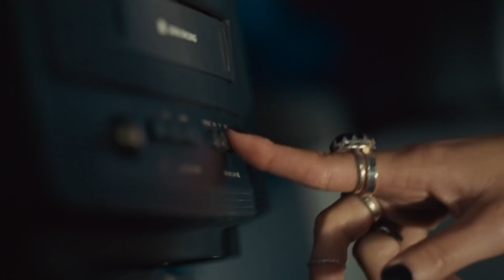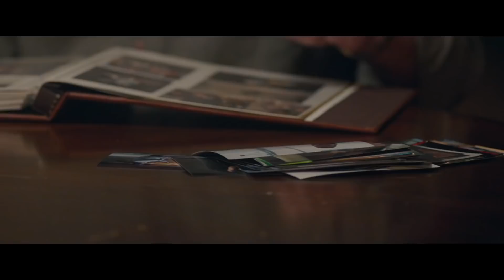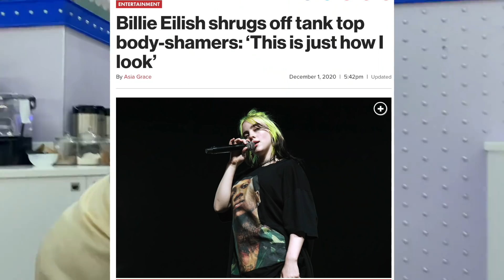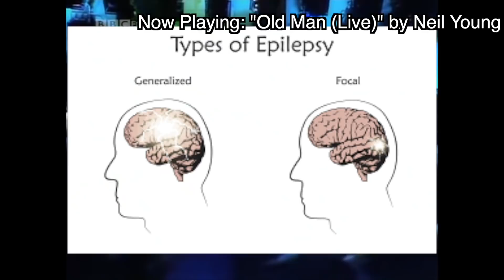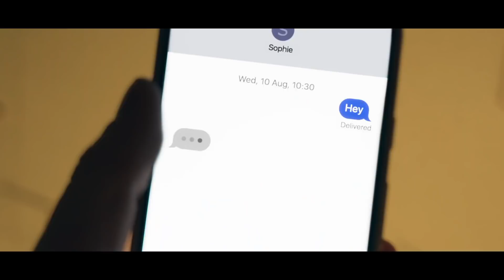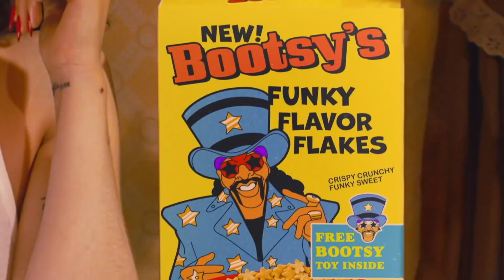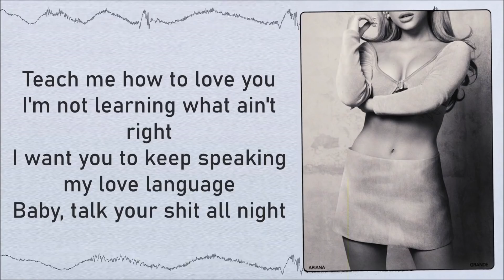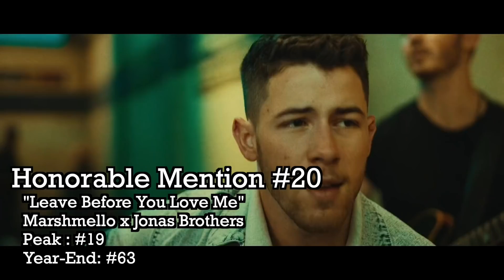Lyzette's Best Hit Songs of 2021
Oh, you got plans? Don't say that!

0:00 Intro
1:13 Honorable Mentions Part 1
4:34 Number 10
8:07 Number 9
11:24 Number 8
14:23 Number 7
17:51 Number 6
20:44 Honorable Mentions Part 2
23:38 Number 5
26:24 Number 4
29:35 Number 3
32:40 Number 2
37:15 Honorable Mentions Part 3
40:23 Number 1

COMING SOON:
- Best Charting Non-Hits of 2021
- 45's By Proxy: Episode 2
- Best/Worst Hit Singles of 1999

Please consider donating to me if you enjoy my work.